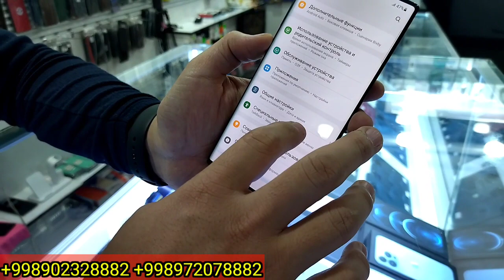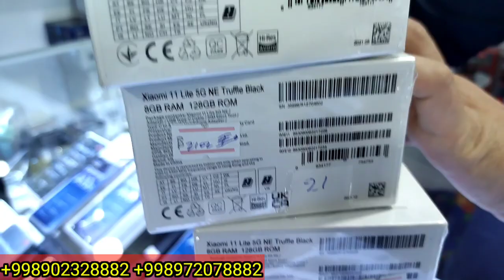HOUSE MOBILENI 1 BIRINCHI FILYALIDAN TELEFON NARXLARI